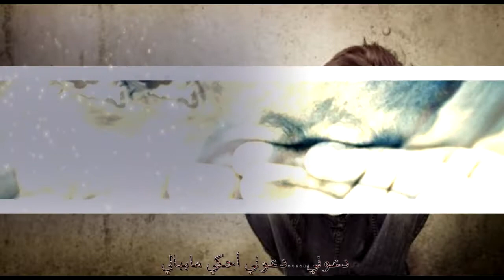دموع اليتيم وليدة من جديد